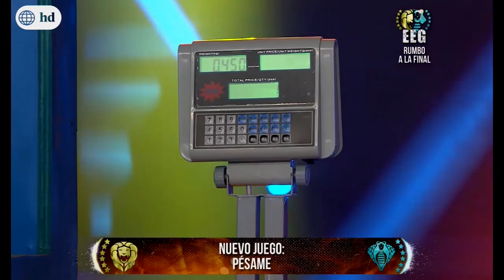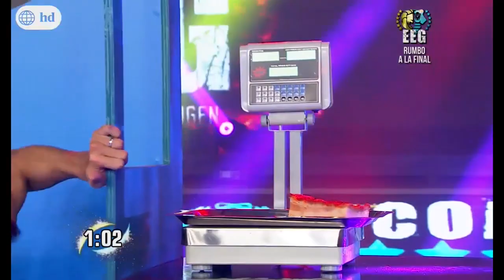EEG de Regreso al Origen - 15/09/2017 - 3/5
Mira EEG de Regreso al Origen por América tvgo.